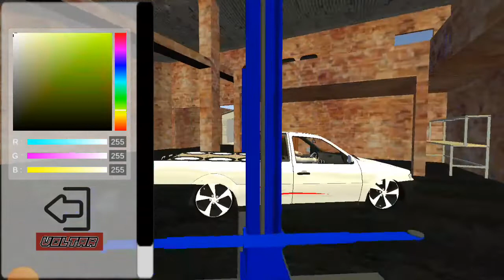Andei com a Minha Volkswagen Saveiro G4 Surf rebaixada com som automotivo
LUCAS GABRIEL GAMEPLAY